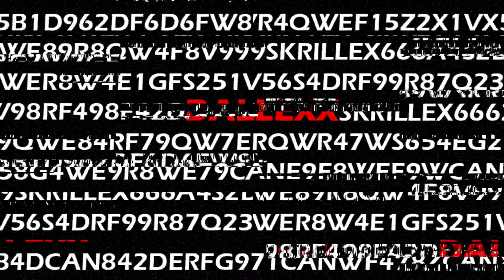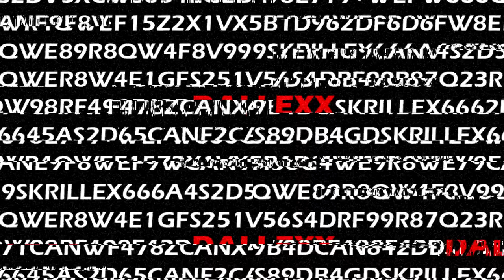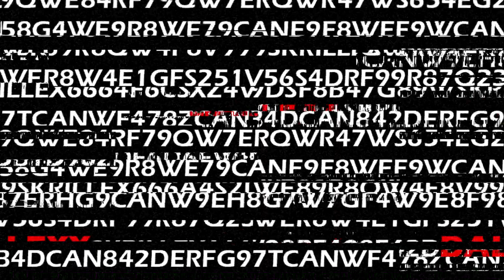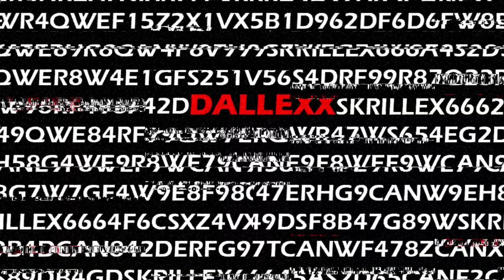DAllexx - Strong Bass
This Is My Recopilation Of 2 Year´s!!!

LISTEN TO MY OTHER MUSIC ...